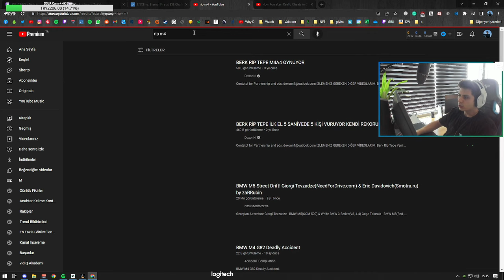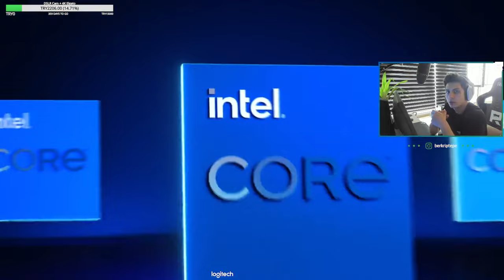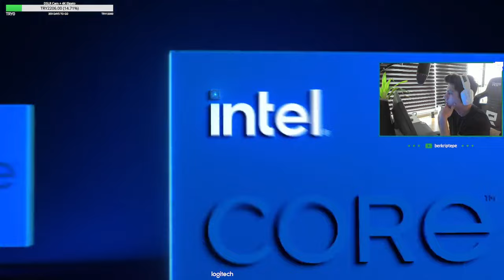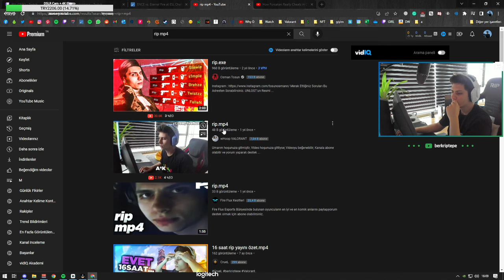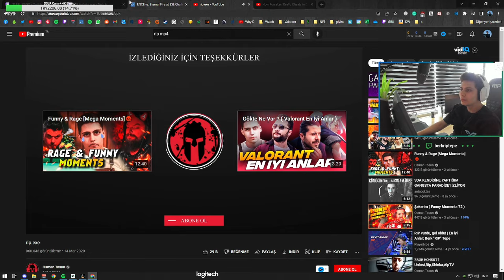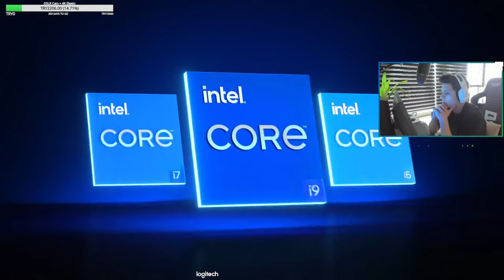Berk Rip Tepe - Eternal Fire vs ENCE ! Rotterdam 2022 / PART 2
Berk Rip Tepe - Eternal Fire vs ENCE ! Rotterdam 2022